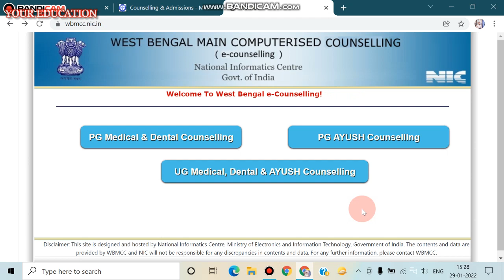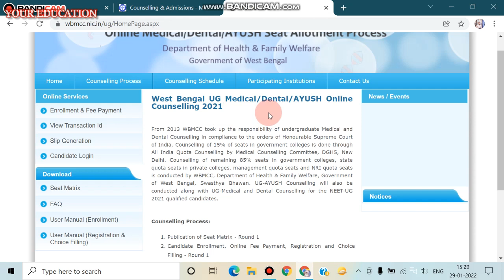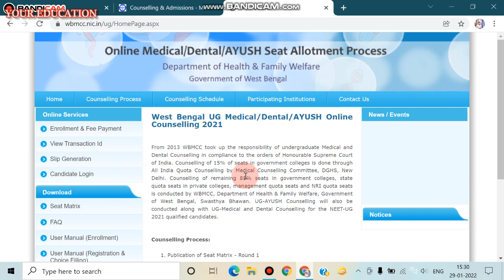WBMCC LATEST UPDATE 2021 COUNSELLING. NEW UPDATES 2022.